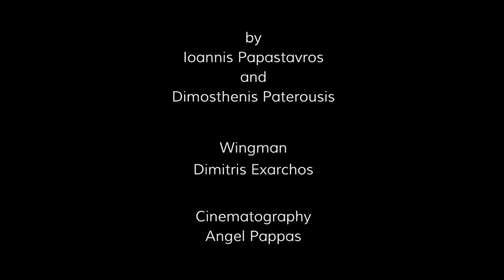Parga Town | Greece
Parga is a town and municipality located in Epirus, northwestern Greece, in the northwest part of the regional unit of Prevez.  Kanallaki village is the seat of the municipality.  Parga is situated on the Ionian coast between the cities of Preveza and Igoumenitsa.  It is a resort town known for its natural environment.
The people of Greece are very sociable, but there is just something special in Parga.  It is the mainland, but you feel like you were on an island, it is so green, beautiful, full of color, and so friendly and inviting.

*** Top Attractions ***

- Acheron River
- Valtos Beach
- Lichnos Beach
- Venetian Castle of Parga
- Alonaki Fanariou Beach

Parga has a climatic climate with hot dry summers and mild winters.  If you are a sunseeker, the best time to visit Parga is between June and August.  The warmest month of the year is an average daily maximum of 32 C in August and a low of 22 C on average.